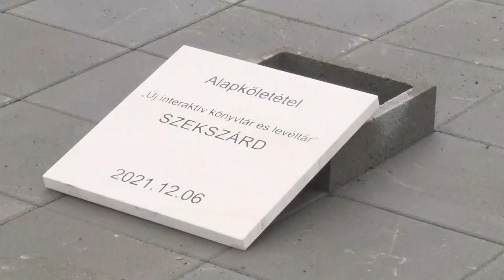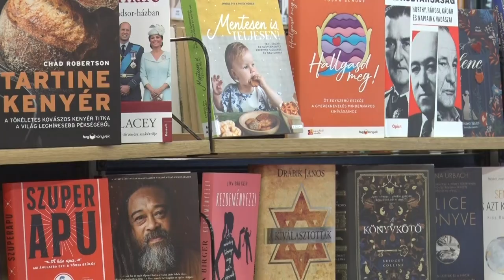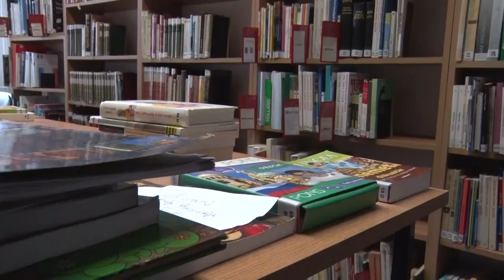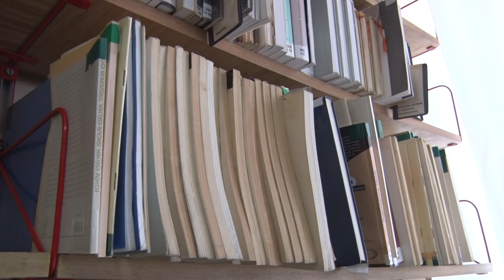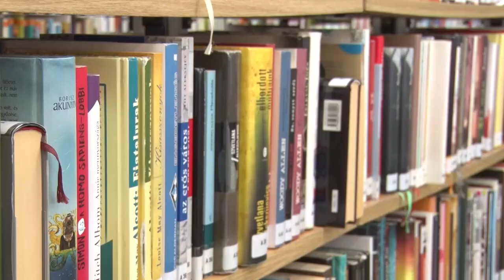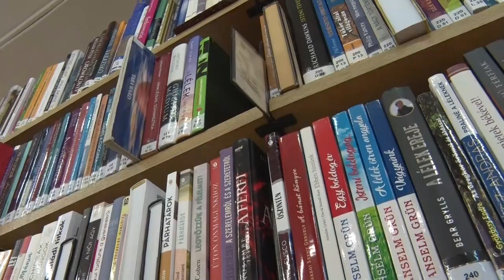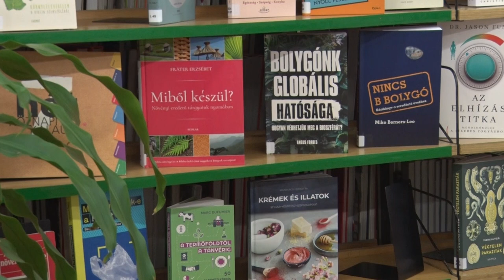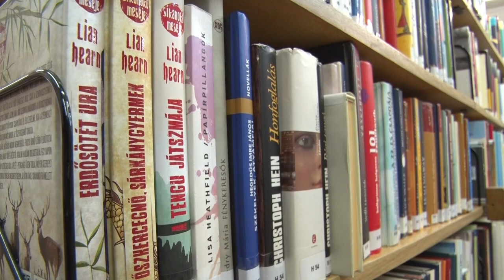Liebhauser János - Tolna Megyei Illyés Gyula Könyvtár, igazgató